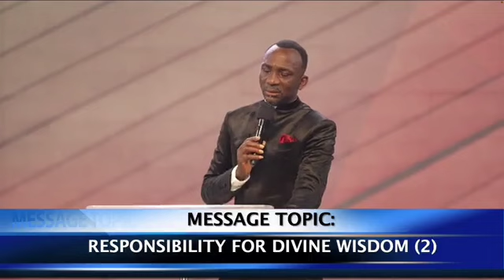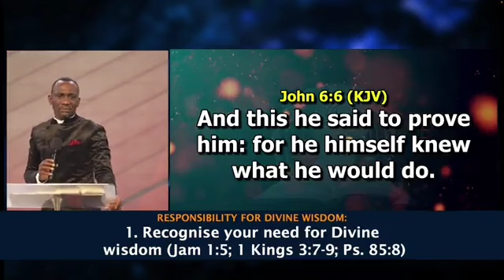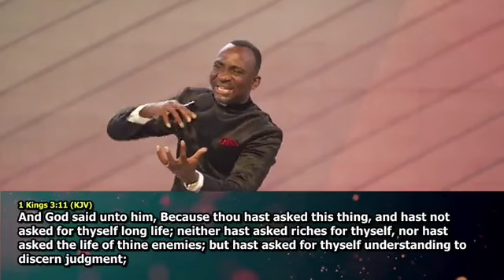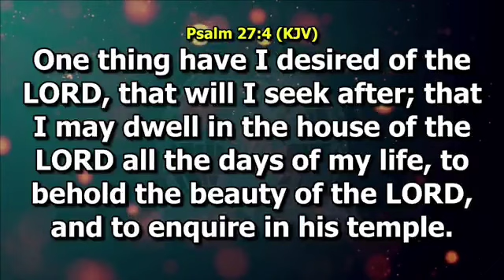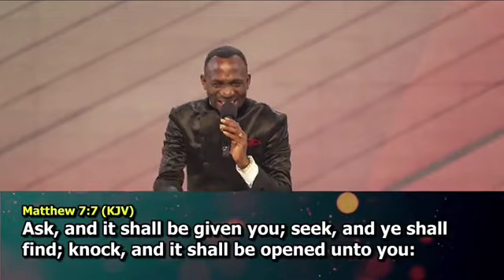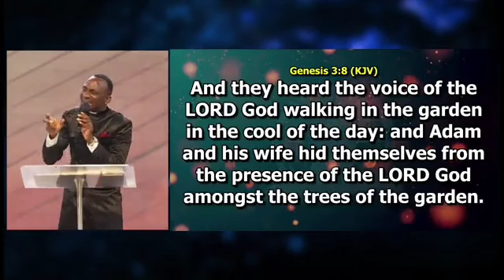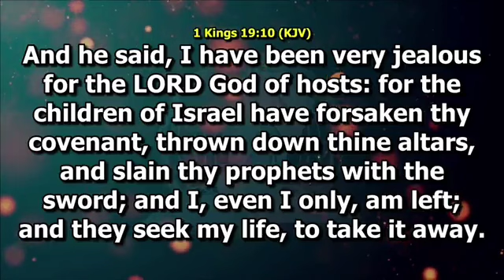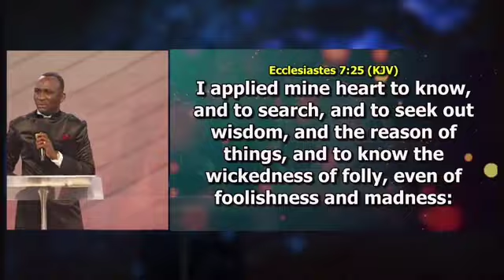RESPONSIBILITY FOR DIVINE WISDOM | Dr Paul Enenche | Second service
Responsibility for divine wisdom part 2 ,  sermon was preached by Dr Pastor Paul Enenche from the bible verse  James 1:5. The objective of this sermon is to understand the responsibility to accept  in  order to access divine wisdom .